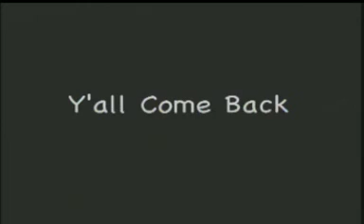new river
new river raft trip